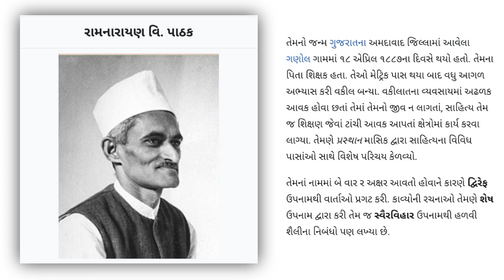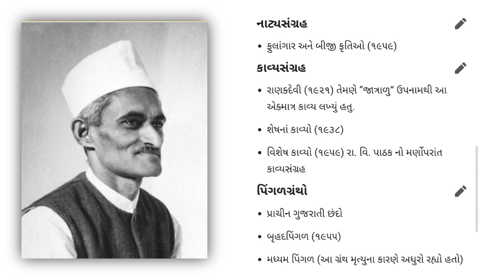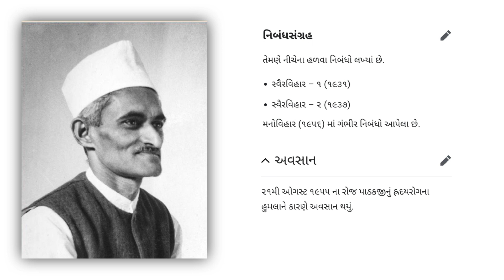રામનારાયણ વિશ્વનાથ પાઠક (દ્વિરેફ) જીવન- સાહીત્ય સર્જન || Vishvanath Pathak (Dhviref)gujarati